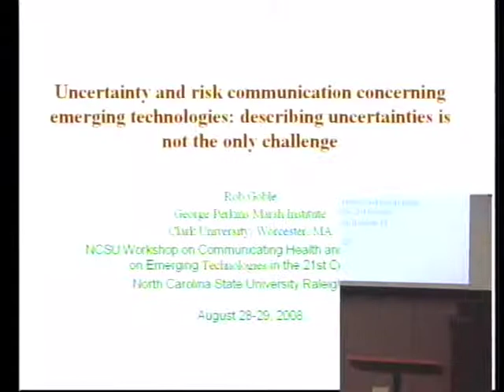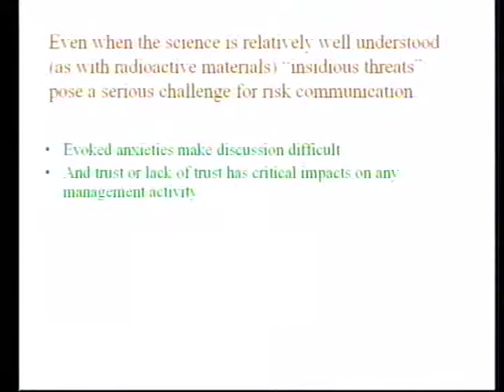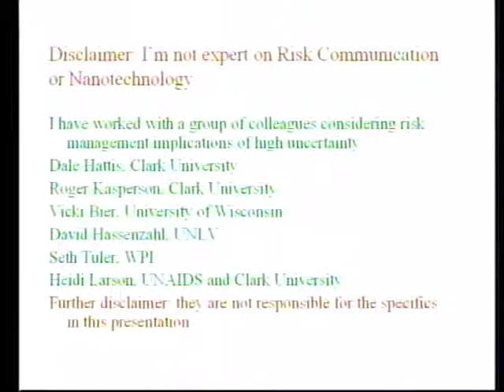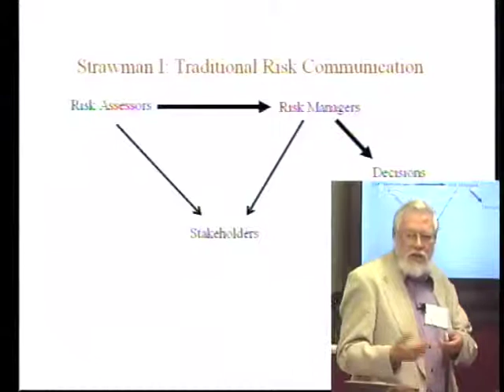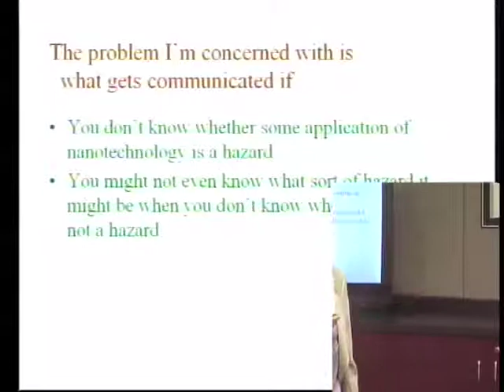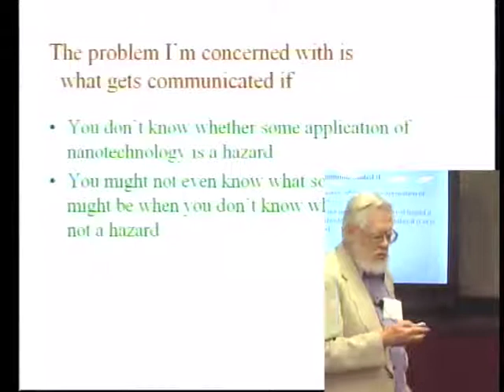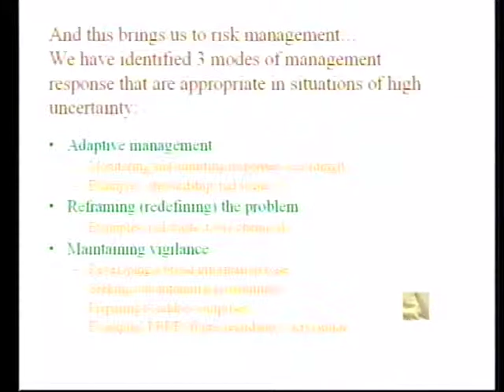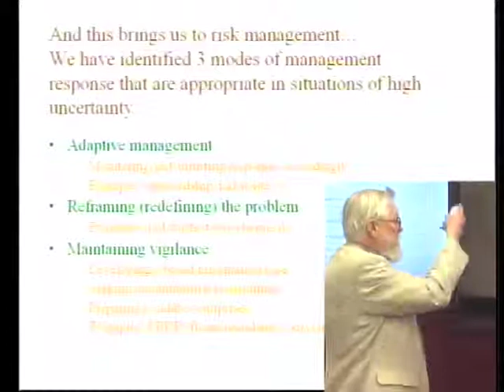Uncertainty and Risk Communication Pt 1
Uncertainty and Risk Communication
by Rob Goble, Clark University